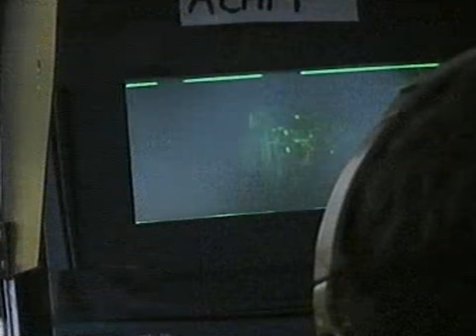Stephen Fry interview (Wilde - FIlm '97, 1997)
Film '97, 17/05/1997 - piece on the making of Stephen Fry's Wilde.